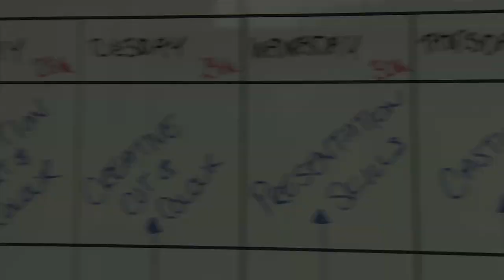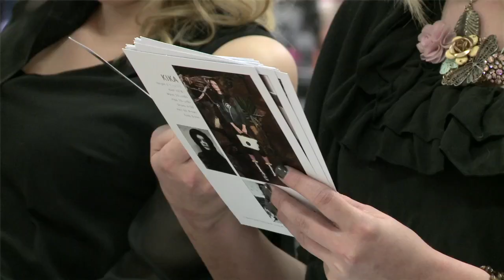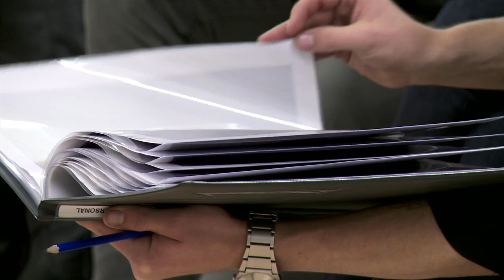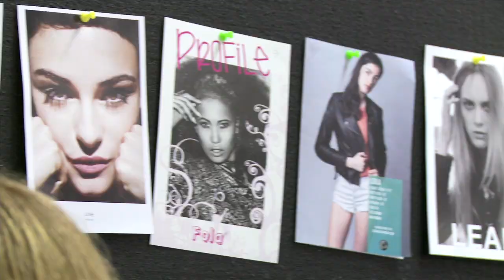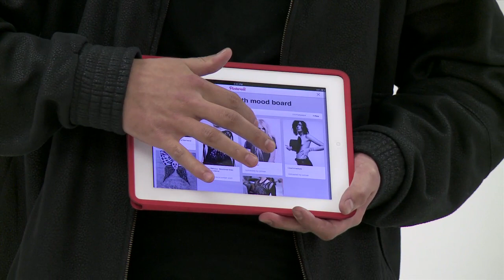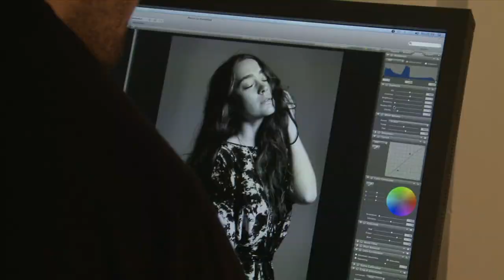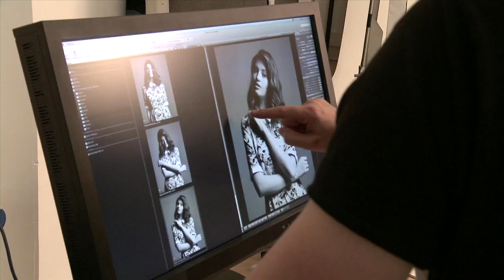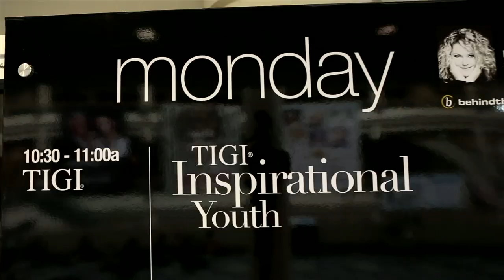TIGI & BTC- EPISODE 3: The Model Call & Photo Shoot!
HOW-TO: Photo Shoot/ Selecting Models

The Making of a Platform Artist - Episode 3

1 model: 2 looks. How to choose a model & the final photo shoot.
Selecting models is harder than it looks. Casting agent Annette Russell led day three of the IY competition, teaching the team what to look for—and what to avoid—when selecting the perfect girl. The team then went on to create two distinct looks with Alex Barron-Hough, the photographer behind many of TIGI’s award-winning campaigns. This is where the team’s talent either shined through or fell flat!